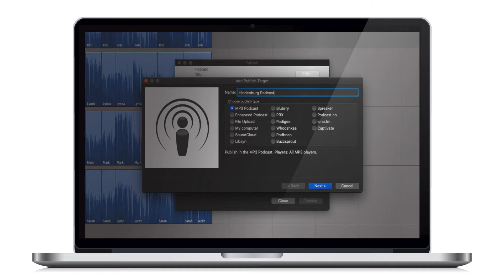How to set up 'Podbean' as a host in Hindenburg Pro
Set up Podbean as Host.

Apple Shortcut: Cmd U
Windows Shortcut: Ctrl U

Hindenburg PRO: Publish - Create Publish Target - Podbean